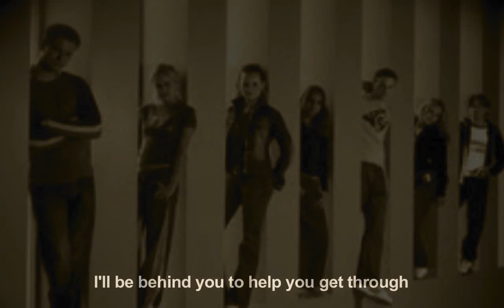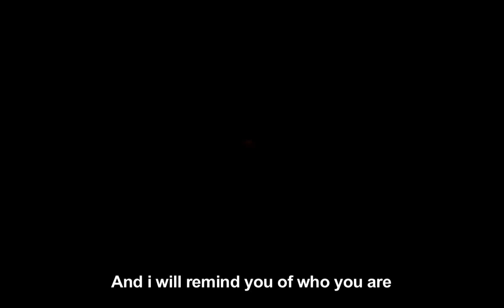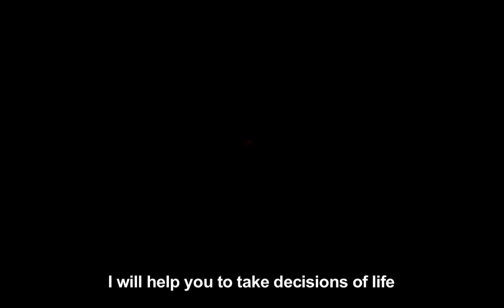K-Otic - If I Could (Indestructible)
Na het vertrek van Sita Vermeulen besloot K-otic een tweede album op te nemen. Twee leden zongen eigen materiaal in voor het album, namelijk Martijn Terporten (Scream and Bleed) en Stefan de Roon (I Still Miss You). Bart Voncken schreef If I Could speciaal voor Vermeulen.

Some more tracks from their album Bulletproof

*i'll add up the link for the album indestructible soon*